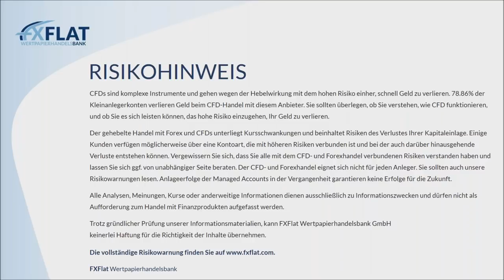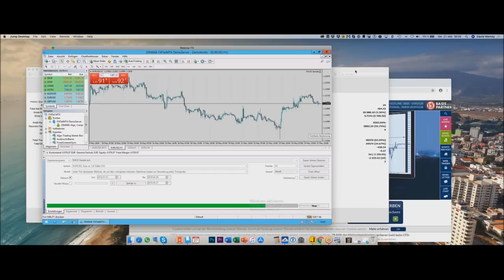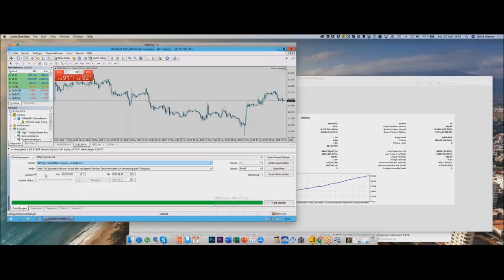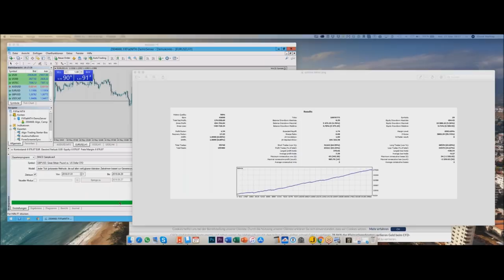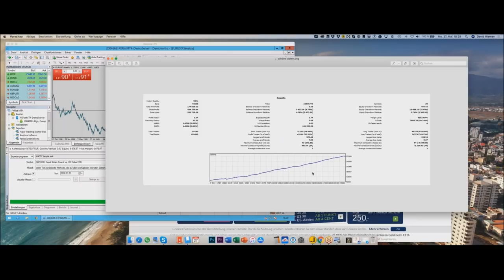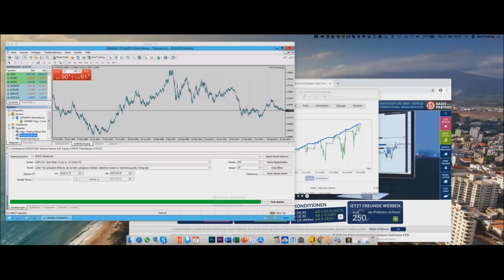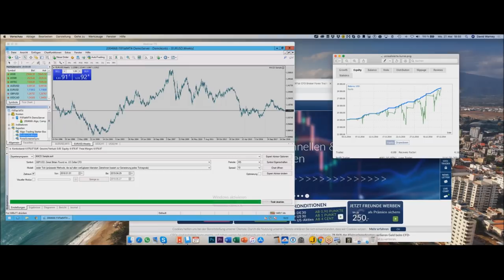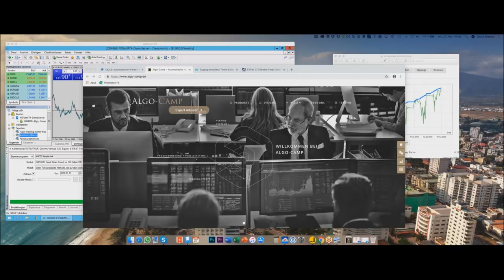Algo Camp - Expert Advisor-Betrüger erkennen - So lassen Sie sich nicht mehr täuschen am 27.05.2019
Sie kennen es: Traumhafte Charts von Handelssystemen mit einer unfassbaren Performance. Es fühlt sich so an, als ob Sie endlich den Weg in die finanzielle Freiheit gefunden hätten. Handelssystem kaufen, Geld einzahlen und das Geld verdienen startet!

Leider ist der Markt voll mit schwarzen Schafen! David Warney von Algo-Camp zeigt Ihnen, wie Sie die Betrüger entlarven können und innerhalb von wenigen Minuten erkennen, ob die Performance realistisch ist oder nicht.
Der Referent entlarvt auch live im Webinar einen Expert Advisor der auf einer der bekanntesten Plattformen derzeit auf Platz 1 der Charts steht.

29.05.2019 | 07:45 Uhr | Thorsten Helbig (forexPro-Systeme) - Livetrading bei FXFlat
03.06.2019 | 18:00 Uhr | Mario Lüddemann - Der große Marktausblick
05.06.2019 | 09:00 Uhr | Jens Klatt - Morning Meeting und Live-Trading der Markteröffnung
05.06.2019 | 14:00 Uhr | StereoTrader by forexPRO - Helpdesk
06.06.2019 | 07:45 Uhr | Thorsten Helbig (forexPro-Systeme) - Livetrading bei FXFlat
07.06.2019 | 14:15 Uhr | StereoTrader - NFP Livetrading bei FXFlat
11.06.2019 | 08:45 Uhr | StereoTrader - Livetrading zur Börseneröffnung am Morgen bei FXFlat
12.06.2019 | 18:00 Uhr | Carsten Berger - Index-Analyse nach der PerlenTauchen-Methode mit dem AgenaTrader
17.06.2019 | 18:00 Uhr | StereoTrader Helpdesk - Fragen & Antworten
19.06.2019 | 07:45 Uhr | Thorsten Helbig (forexPro-Systeme) - Livetrading bei FXFlat
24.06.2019 | 18:00 Uhr | Forex-Screener - Neue Filter und Funktionen
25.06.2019 | 08:45 Uhr | StereoTrader - Livetrading zur Börseneröffnung am Morgen bei FXFlat
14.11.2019 | 09:00 Uhr | FXFlat live auf der World of Trading in Frankfurt
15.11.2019 | 09:00 Uhr | FXFlat live auf der World of Trading in Frankfurt
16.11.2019 | 09:00 Uhr | FXFlat live auf der World of Trading in Frankfurt